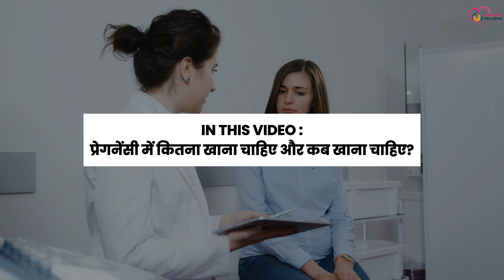Pregnancy me Kitna Khana Khaye, Kab Khaye aur Kin Baton ka dhyan rakhein | Pregnancy Care in Hindi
Is video me baat karenge ki Pregnancy me Kitna Khana Khaye, Kab Khaye aur Kin Baton ka dhyan rakhein  to is video ko poora jarur dekhein